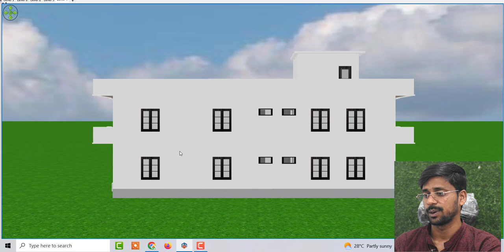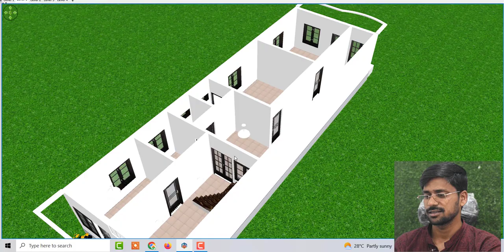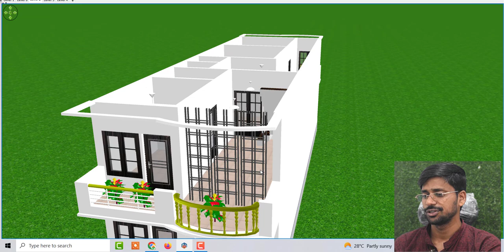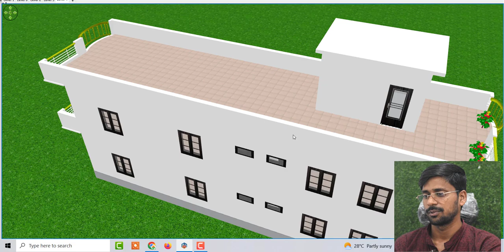House Under 1200 Sqft with car parking , Double story Makan ke Nakshe